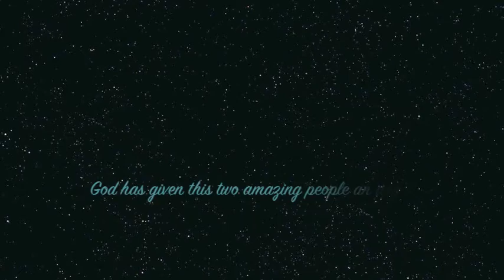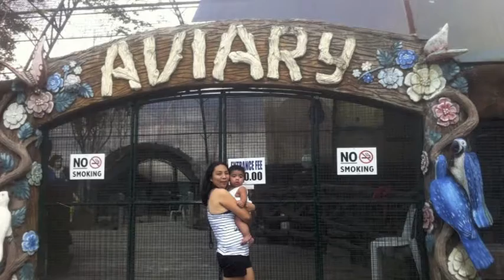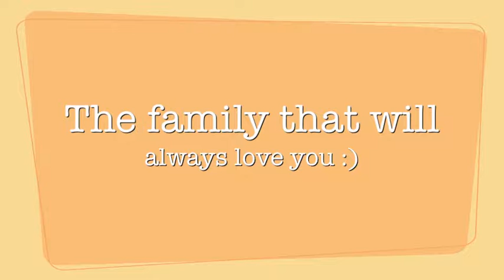Yuan Angelo's 1st Birthday video presentation